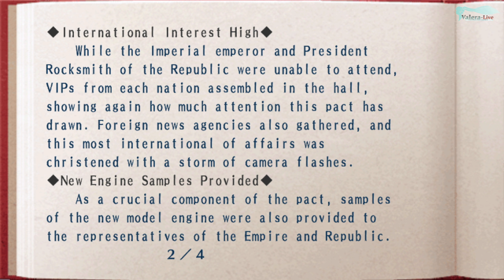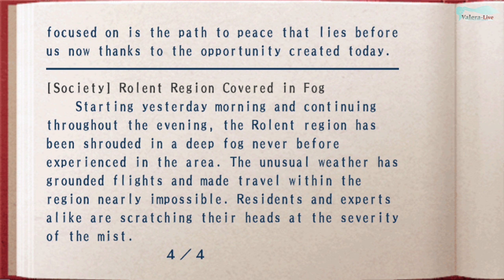The Legend of Heroes: Trails in the Sky SC Evolution - Часть №44 [Глава V](На русском)